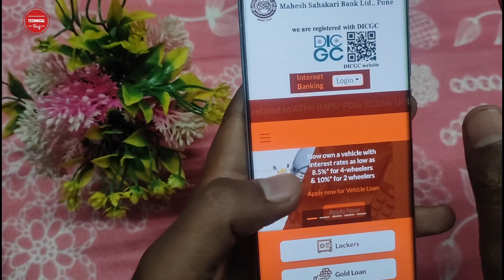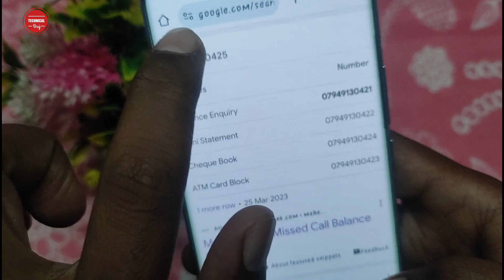How to Check Account Balance In Mahesh Sahakari Bank | Mahesh Sahakari Bank Balance Check Number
How to Check Account Balance In Mahesh Sahakari Bank | Mahesh Sahakari Bank Balance Check Number | Technical Braj

Hello Dosto Namaskar Apko apne Technical Braj YouTube Channel par apka Swagat hai Dosto Agar Aap Bhi Mahesh Sahakari Bank Account Use karte hai, aur aap Chahte hai ki iska Account Balance Ghar baithe Kaise Check kare to yah video dekhiye, mai Is Video me Mahesh Sahakari Bank Ltd ka Balance Enquiry Missed Call Number dia hu. Jis par aap Apne Register Mobile Number Se missed Call karte hai to udhar se sms ayega jisme apka Account Balance dikha dega.

1) How to Check Account Balance In Mahesh Sahakari Bank
2) Mahesh Sahakari Bank Balance Check Number
3) Mahesh Sahakari Bank Ka Account Balance check kaise kare.
4) Mahesh Sahakari Bank Account Balance Balance Enquiry Number.
5) Mahesh Bank Balance Enquiry Missed Call Number.
6) Sahakari bank missed call balance check.
7) how to check Sahakari bank balance via phone.
8) how to check bank balance of Sahakari bank
9) Mahesh Bank Balance Enquiry Number.
10) Mahesh Sahakari Bank Ltd, Pune